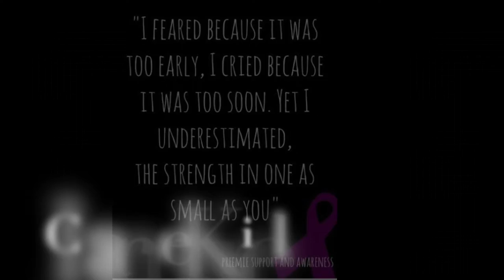Charme Kriel: I gave birth to my daughter at 28 weeks